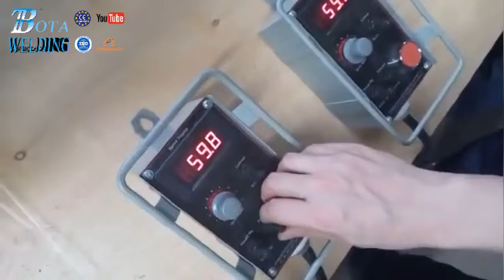Export from china positioner running test before shipping to clients